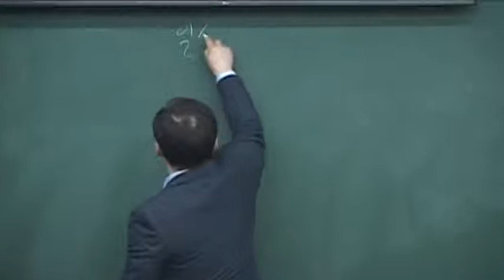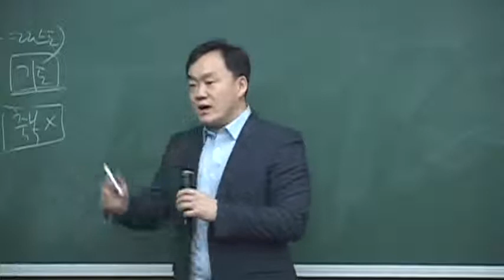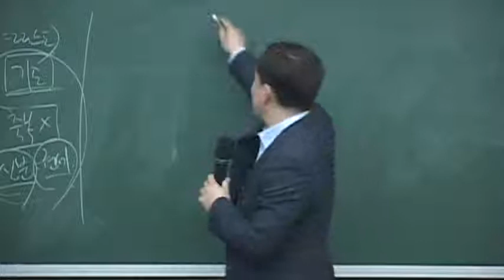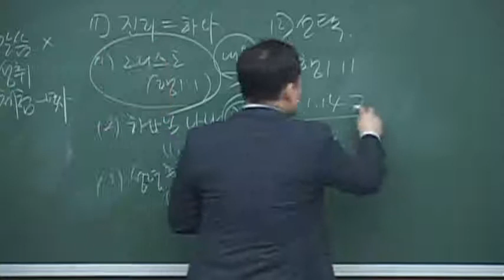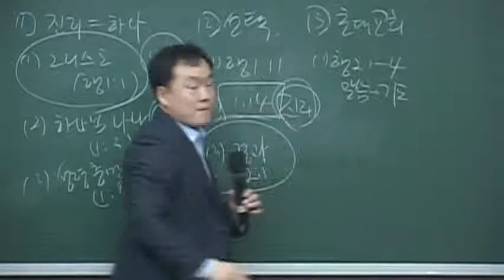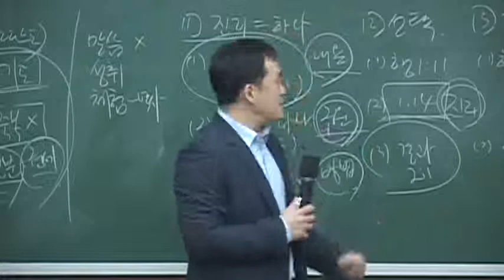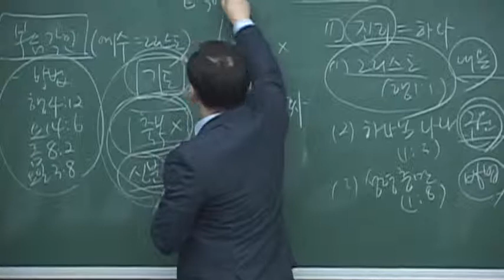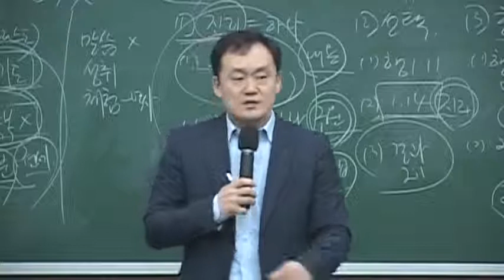03082019 성국장로교회 금요 예배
제목: 일심